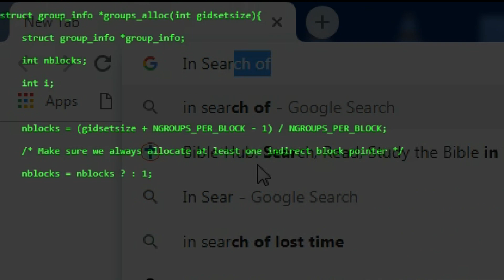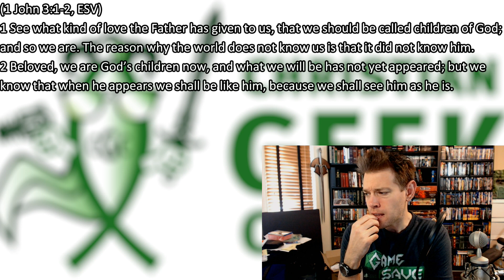The Secret Identity Of Christians (1 John 3:1-2)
If you're a geek you know what its like to be overlooked,  underappreciated, or misunderstood. But there is a powerful truth about all Christians that can help us be immune to the world's rat-race for respect & status.

To Join The CGC Team Campaign, Click Here After Logging In To Your Tiltify Account (If at any point during sign-up you are required to be a member of the CGC Team, you may use this invite to join

UPCOMING DATES: Saturday, November 4th, Paeter's 24-hr Game Save Marathon Livestream